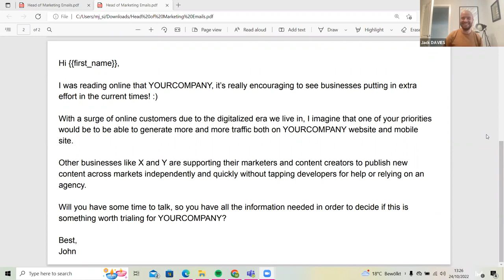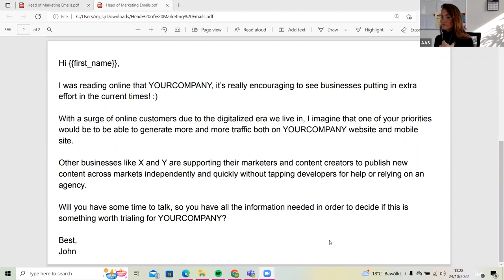A day in the life of a Head of Marketing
The first episode of the project A day in a life of a PERSONA by Mafalda Johannsen, Business Development Director at Wonderway.

In this interview Mafalda is talking with Heads of Marketing:
Andreea Mandeal (Head of Marketing @ Brighter.AI)
Jack Davies (Team Lead Marketing @ Assessfirst)
Alicia Arévalo-Smith (Head of Marketing @ Immundiagnostik AG)

About the project:
Every week, Mafalda is interviewing buyer personas to understand how they think and what makes them tick.
Are you curious about which challenges CEOs have?
Do you want to know which tasks a CTO prioritizes?
Where do COOs keep themselves updated with new trends?
Which KPIs are relevant to a CMO?